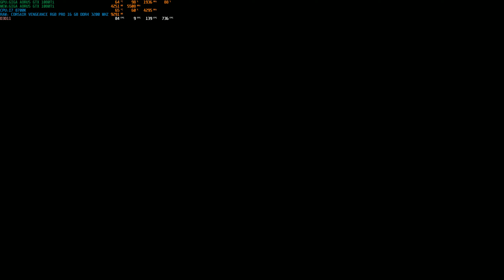Assassin's Creed Origins 2019 06 14 01 24 11 05